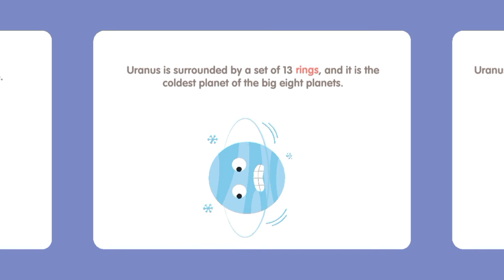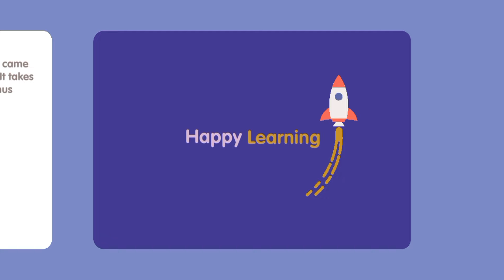SOLAR SYSTEM FOR KIDS: BOOK 10 - URANUS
Solar System for kids is comprehensive introduction to space and Solar system and all that is in it for children age 2 and above.

Are you looking for a simple and easy to use Solar system for kids galaxy learning app? Will you like to help your little one learn all about the planet system?

If that is the case, this fun learning app is here for you. As one of the best kids educational apps, this app offers you multiple interactive learning modes featuring memory puzzles, word tracers, spelling levels, word puzzles and more.